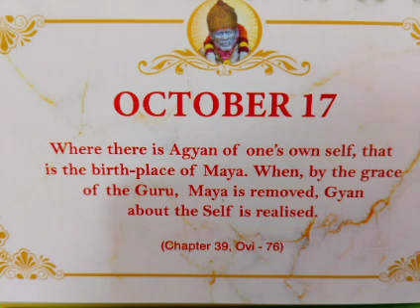October 17 Sai Baba Msg